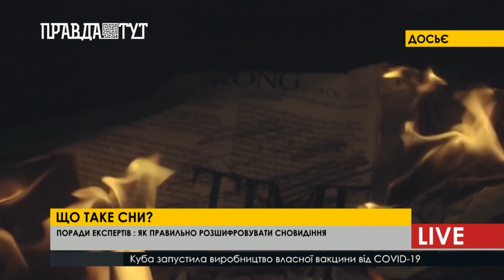Що таке сни?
Поради експертів, як правильно розшифрувати сновидіння